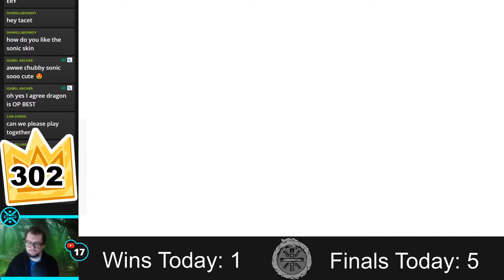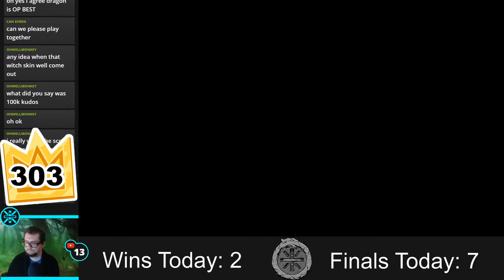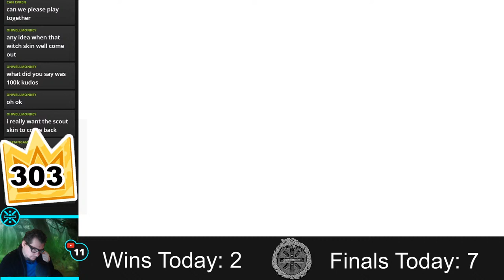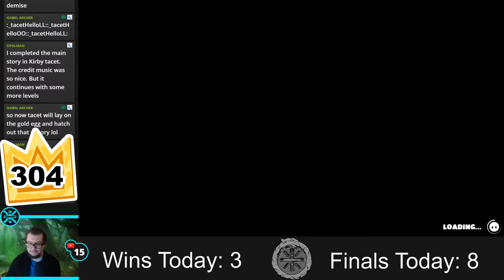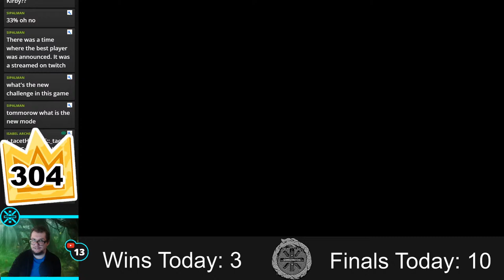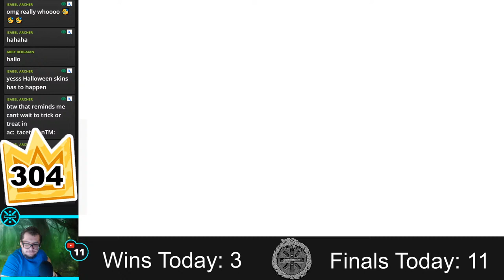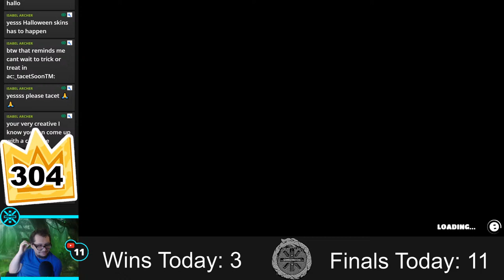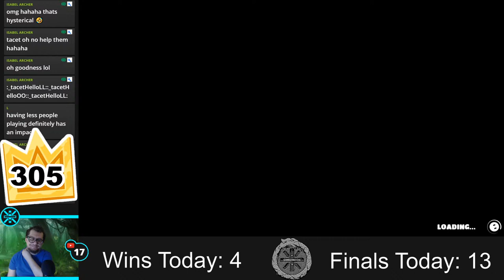Fall Guys: 300+ Crowns, Sonic the Hedgehog Skin!, Last Day for Gauntlet Races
Hello everyone! Welcome to the Fall Guys: Ultimate Knockout live stream.

Animal Crossing Elevated Wood:
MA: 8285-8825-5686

Animal Crossing Tool Art:
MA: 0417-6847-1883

Every AC Flower:
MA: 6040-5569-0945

Zeddicus-KrissTigger: $385
CAPTAIN_DELTRON: $250
Wozzy Weeb (Larry Lieb): $250
Shane: $200
TJTimebomb: $150
Dylan: $130
DavidBlack: $100
Nick: $100
Kaki: $100
Wynced: $100
rednaZ: $100
IsabelArcher: $95
ssaszix: $75
PlayerDaniels: $65
Drizzy: $55
TeeDuk: $50
Brian Abel: $50
tanis82: $50
Kevin6282000: $50
Finch_O: $41
touchedmuppet86: $37.30
elhay: $30
magron_starr: $30
Fangowolf: $30 ( RimWorld )
Zeddicus2017: $25
ellcarjen: $25
TheDrew24: $20
JoeConnors: $20
Arnifix: $20
AnarchyChampion: $17
rrdizzy2: $15
Maximuse: $15 (Darkest Dungeon)
Ben_Sharpe: $12.73
The Jared Channel: $12
roccirouva: $11.38
JoeJohannessen: $10
Nepenthen: $10
Adamp: $10
Mr-Lonely: $10
Andjel: $10
Jesse_McClusky: $10
Nelson5444: $10
MolarMedic_depechenode: $10
Glittra: $10
Lore: $10
Neppers: $10
Shadow Kahn: $10 ( Stardew Valley )
Super_IT: $10
oTheRani: $10
guyinkalamazoo: $10
andjel: $10
Dbarrel: $10
RustySpoonsz: $10
Hybban: $10
TheNasirator: $10
DerekSabin: $10
Ryan: $6.17
GooberPile: $5
NasticusNatemazeae: $5
JeremiahBerreth: $5
JannMcKenzie: $5
lormunboy: $5
JessLum: $5
SemperFiMusicBand: $5
Nasticus: $5
AthanaskhayFarol: $5
Nasticus Natemazeae: $5
Sevhina: $5
Kujar3: $5
KingBiggie: $5
Derek Viera: $5
Midget_Sasquatch: $5
Midgetsasquatch: $5
Ajkulos: $5
Craig Preston: $5
TheRani: $5
Mishoga: $5
Nolbin: $3
Passyvore: $3
smirkki: $2.60
Joey_Vienneau: $2.50
Camacon01: $2.11
Gregoryahlswede: $2
I_luve_her: $2
hol0g: $1
Tyoon: $1
GJRam: $1